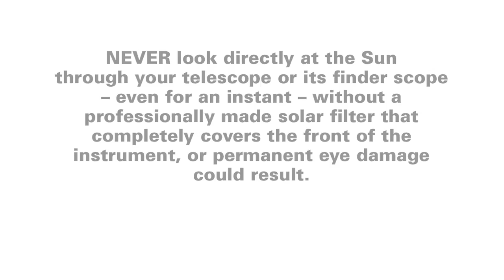How to Set Up the Orion GoScope III 70mm Refractor Travel Telescope - Orion Telescopes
Grab-and-go day and night refractor telescope and lightweight aluminum tripod for beginning stargazers and families on the go.

The whole family can still enjoy sharp daytime terrestrial views and night sky observations while on the road, and save storage space in the car by bringing along the pleasantly portable Orion GoScope III 70mm Refractor Travel Telescope. It's a versatile 70mm-aperture refractor telescope designed to pack up and go whenever you hit the road, the trail, or even the air. The GoScope III's custom backpack and small stature makes portable stargazing and daytime spotting a convenient reality, without compromising quality.

The affordable Orion GoScope III 70mm Refractor Travel Telescope features a 70mm achromatic lens system for sharp images of distant subjects. The entire refractor telescope setup and all included accessories fit in the custom-designed backpack carry case, making the GoScope III an ideal grab-and-go refractor. Its light weight of just 4.25 lbs. makes it easy to take the telescope anywhere. It excels for daytime birding, nature study, and scenic long-distance viewing, and can also take you on visual adventures beyond the Earth's horizon after sunset for some casual nighttime stargazing and Moon-watching. The included compact tripod can be adjusted to hold the GoScope III refractor optical tube as low as 17.75" up to a 43.5" maximum height when the tripod legs are fully extended. For taller stargazers, the lightweight GoScope III can easily be placed on a table or other raised surface for comfortable use.

The GoScope II 70mm includes two anti-reflection coated 1.25" Kellner eyepieces to provide two different magnifcation options right out of the box. The included 20mm eyepiece provides a 20-power image, and a shorter 9mm focal length eyepiece that yields more powerful 44x views. Using both eyepieces is a great way to learn about magnification, and helps you enjoy interesting sights in the sky. Beginners can start observing with the lower-power eyepiece to scan the skies easily, and then boost power up to 44x with the 9mm eyepiece for closer looks.

This video shows you how to set up the GoScope III 70mm Refractor Travel Telescope. We offer many other Refractor Telescopes, several of which are described in these videos: